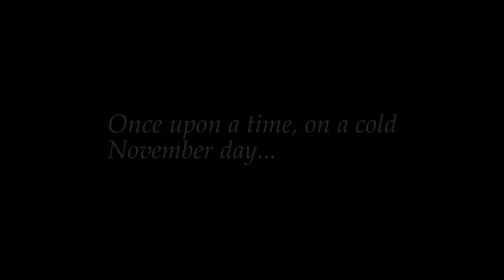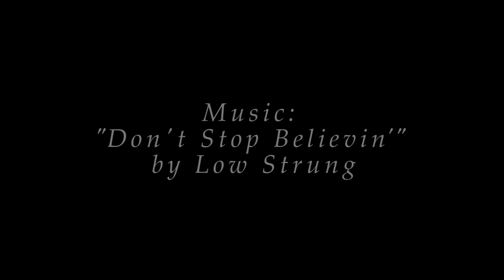Otafest Aurora 2014 Convention Showcase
Here's my Otafest Aurora 2014 showcase.

I'm hoping that longtime Otafest attendees will appreciate the song choice and the sentiment I was communicating.

The song is a cover of Journey's "Don't Stop Believin'" by Low Strung, a group of cellists hailing from Yale University. Check out their website and YouTube channel. If you like this video, consider buying their songs.